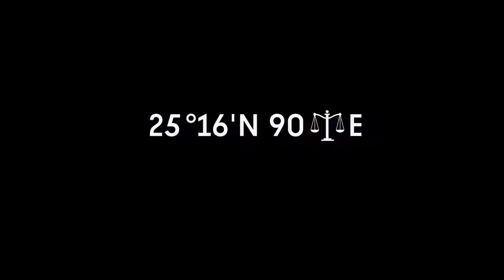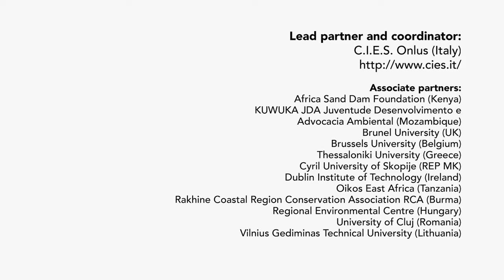CLIMATE REFUGEES (Same World Stories -english-)